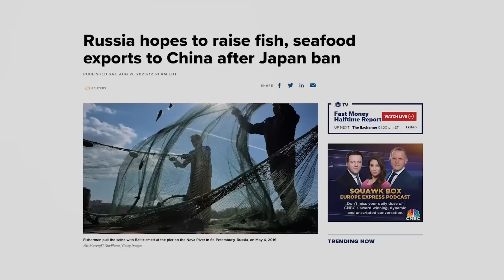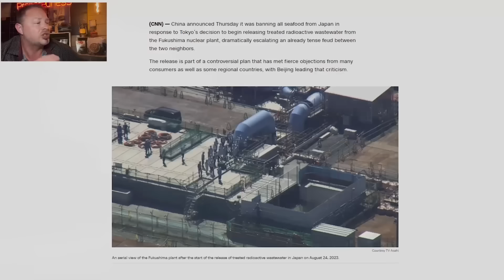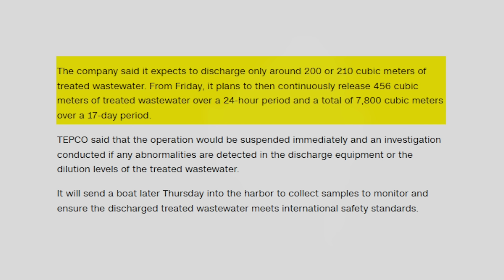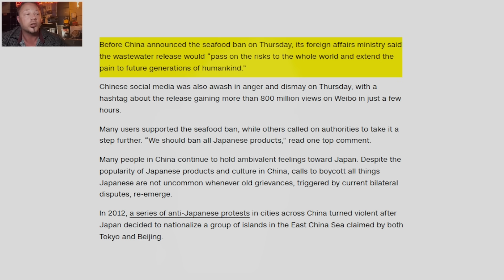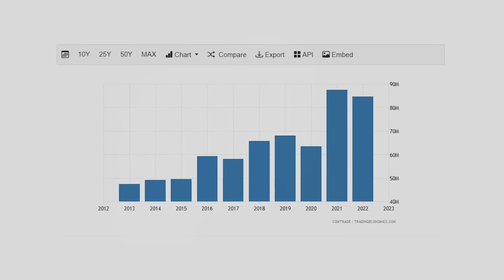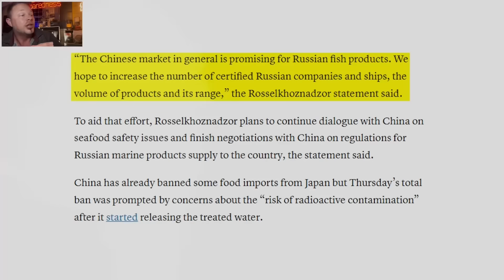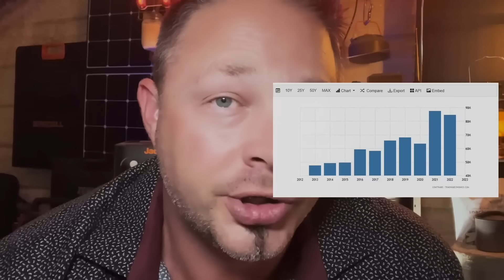99% Of People Won't Know ‼️‼️ NEW FOOD WARNING ⚠️ shtf prepping News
NEW Food Warning ⚠️ 99% Of People Won't Know shtf prepping News

Did you hear that Japan is releasing radioactive water into the pacific ocean? is it true? How much will this affect the seafood and the food shortage in the China economy? Will we see empty shelves when it comes to seafood will there be Walmart food shortages? This is big news that Japan is releasing radioactive water in 2023 is the big topic of question, which is also questionable and debatable, this is the SHTF news the breaking news that could affect a lot of people, a new food warning that 99% of people won’t know it is SHTF Prepping news, again lotta people don’t know about China economy and Japan radioactive water, you might watch Fox News or a YouTube channel like ours here at Riverside Homestead life, or southern prepper 1, or redacted, knowing what’s going on with China news or news here in the United States, watching it on Fox News, or Japan news, staying ahead of the breaking news more and more people are tuning into SHTF news and prepping news. A lot of people are turning into a prepper and prepping for shtf, whether it’s a food shortage or hearing about a Japan release of radioactive water?, not too many people know about Japan releasing radioactive water debate in the Pacific in 2023, could Japan radioactive water cause a threat to seafood in our food chain? Is this something that should have more attention with Preparedness? will it affect stores and food shortages and cause empty shelves? That’s why many people stay up-to-date with YouTube channels like full spectrum survival redacted, Canadian prepper, southern prepper1,  alaska prepper Channel or even the Mac's HOMESTEAD because you need to be prepping even city prepping, whether or not the China economy is hurting here in the United States. We need to pay attention to current events and the news. That way you don’t get surprised by Walmart food shortage and you’re up-to-date with food news and prepping with 2023 and prepared for an SHTF 2023.

Warning THINGS JUST GOT MUCH WORSE | shtf prepping news

Best Freeze Dry Food In the World - HUGE AUGUST SALE NOW

CODE: RIVERSIDE10